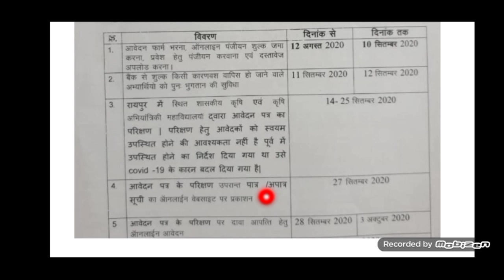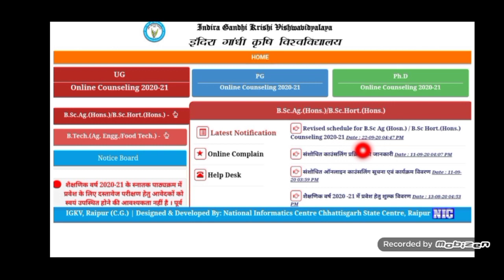🔴CG PAT Counselling | Merit List / Merit Rank | Released Date | IGKV Raipur